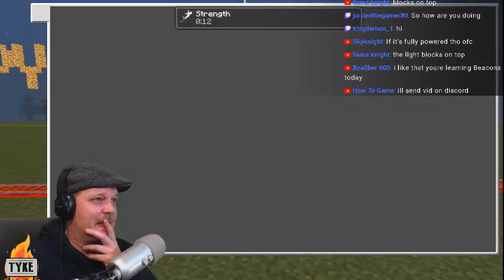Join our Realm on Monday (Minecraft Multiplayer - Bedrock Realm)